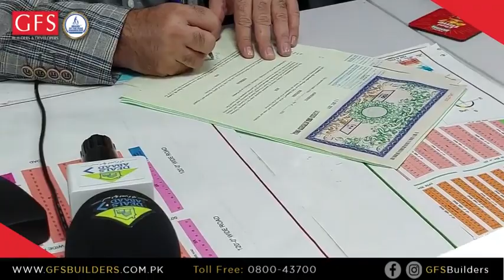MOU Signing Ceremony | GFS and The Citizens Foundation - TCF.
MOU Signing Ceremony between GFS Builders and Developers and The Citizens Foundation - TCF at North Town Residency Phase 1. GFS is proud to announce that it is joining hands with The Citizen's Foundation (TCF) to develop schools and promote quality education in all of GFS' projects.